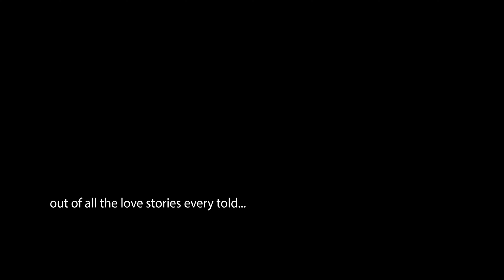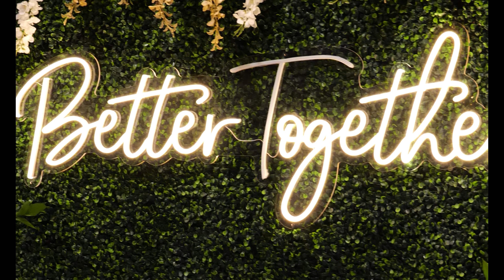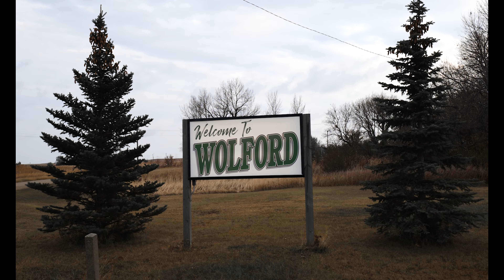Jazlyn + Alexander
Capturing this wedding day gave me all the feels. From the fun loving family and friends that joined in their celebration, to the beautiful moments shared between the couple and their families, there was never a dull moment. So many sentiments and thoughtful gestures went into this love story. I feel privileged to be able to help capture just a fraction of their love story...which I know will continue to be one of the most beautiful ever written.

Music licensed through Soundstripe and Motion Array